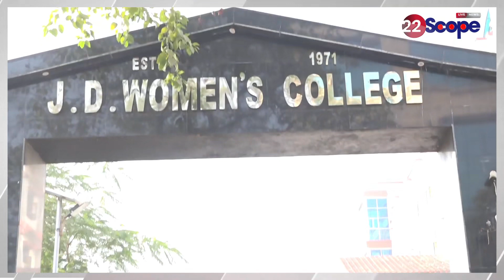'राम आएंगे तो अंगना सजाऊंगी', ये गाते हुए विमेंस कॉलेज की छात्राओं ने श्री राम को ले क्या कहा सुनिए?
Listen, what did the students of Women's College say about Shri Ram while singing 'If Ram comes, I will decorate my courtyard'?

22Scope Live TV | 22 Scope | Hindi News | 22 Scope लाइव

CHANNEL AVAILABLE
JIO TV Channel NO 1475
VI
ROCK TV